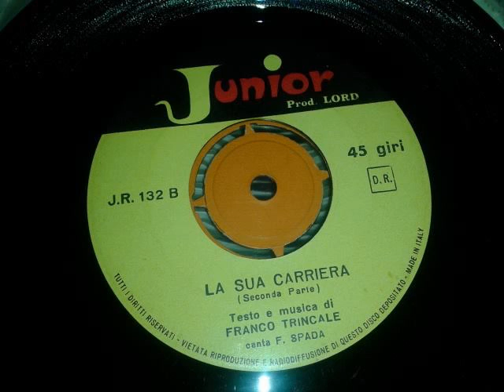Franco Trincale - Omaggio a Gigi Meroni (parte 1 & 2)